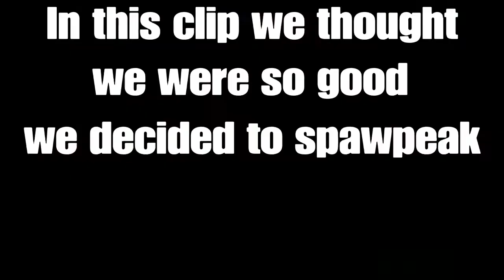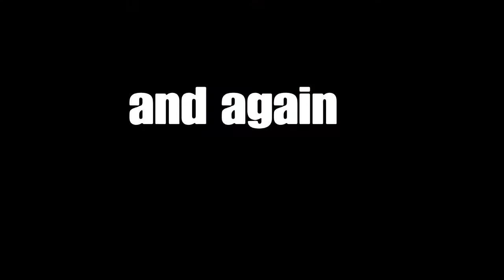SHIELD SQUAD | Rainbow Six Siege